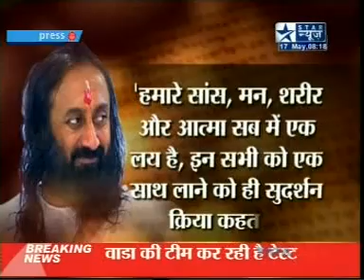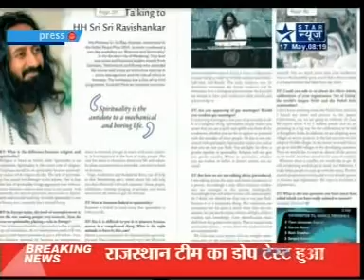Shazia Ilmi with Sri Sri at Perito Moreno Glacier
Shazia Ilmi is an Indian politician and social activist. She was previously a television journalist and anchor at Star News. She was a spokesperson for the India Against Corruption movement led by Anna Hazare in 2011 and 2012.

She led a media campaign for an anti-corruption bill (to institute an Ombudsman popularly known as Jan Lokpal Bill) which captured the imagination of millions of Indians and became a widespread protest across the nation. She is National executive member of Aam Aadmi Party. She has been declared as an Aam Aadmi Party candidate for the Rama Krishna Puram constituency in the December 2013 elections to the Delhi Vidhan Sabha